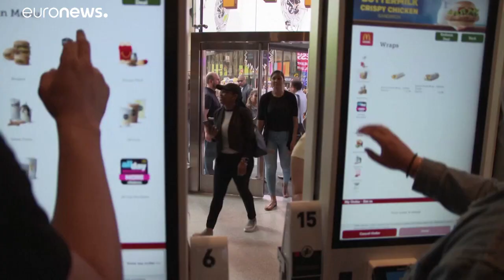Presidente da McDonalds demitido por conduta imprópria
O presidente da McDonalds foi demitido por ter violado as normas da empresa ao envolver-se com uma pessoa que trabalha nesta cadeia de fast-food.…